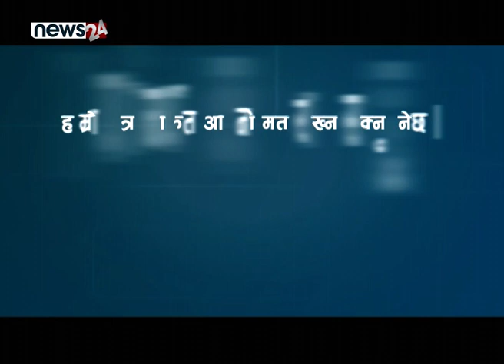MORNING NEWS_7AM_2080 - 02 - 29 - NEWS24 TV